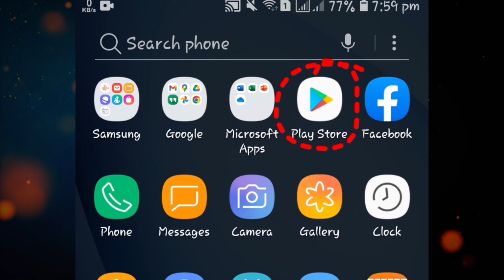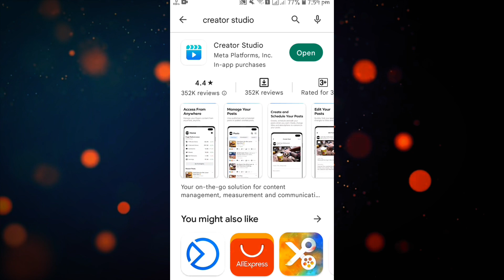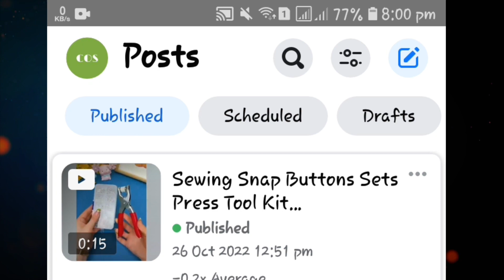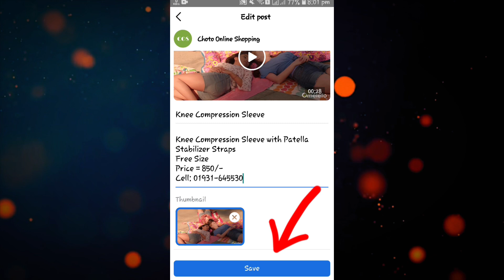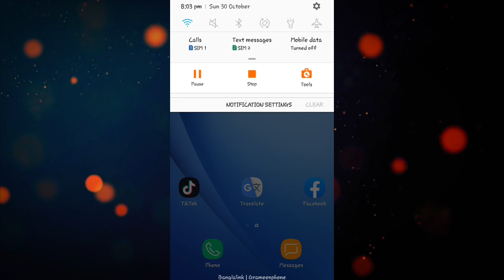ফেসবুক ভিডিওতে থাম্বনেইল কিভাবে বানাবো ॥ Facebook Page Video Thumbnail Set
In this video I will show you that,

How to change facebook page video thumbnail

Thanks 🙏